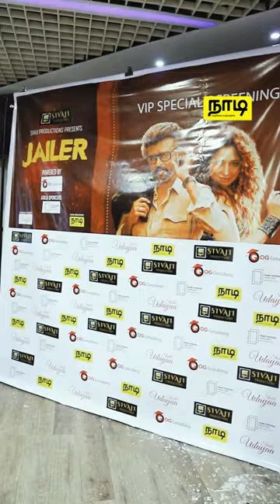JAILER VIP SHOW COLOMBO | கொழும்பு | நாடி - NadiLK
Sivaji Production Event Management இன் JAILER ஸ்பெஷல் VIP SHOW இல் நம்ம தலைவரோட அட்டகாசமான மாஸ் fans Enjoy பண்ண தருணங்கள்.

வாழ்க்கை வாழ்வதற்கே!